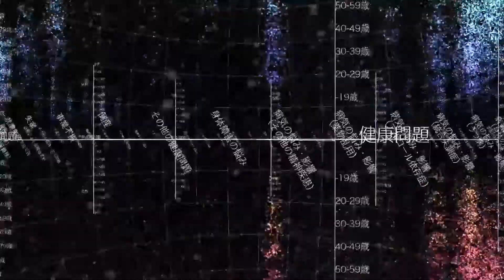Designed By Numbers (Data visualization test)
Originally created as a data visualization tool to deal with volume data as particles. It is now used to visualize suicide stats in Japan.